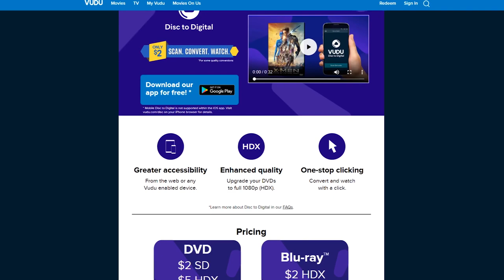Ask the Movie Watcher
Is it time to sell all my DVDs?

Adele in Fort Meyers Florida